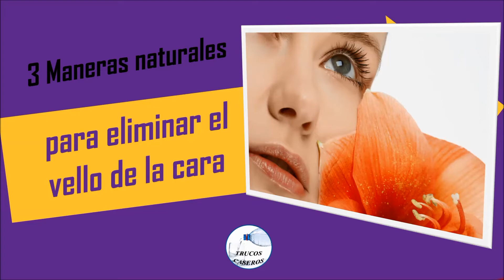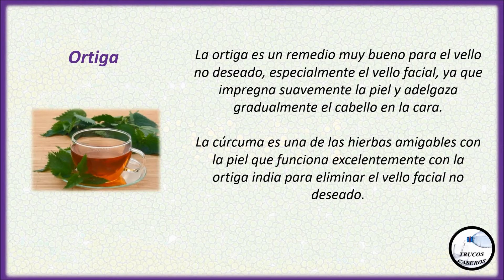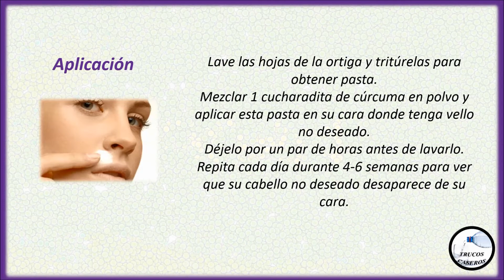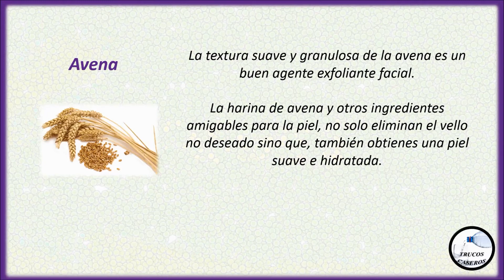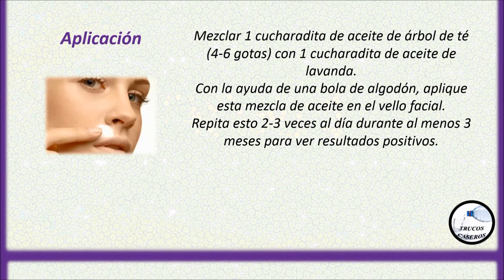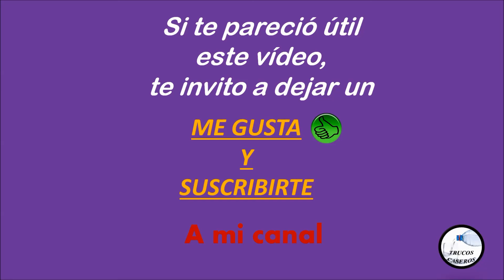3 Maneras naturales para eliminar el vello de la cara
3 Maneras naturales para eliminar el vello de la cara.

Saludos.